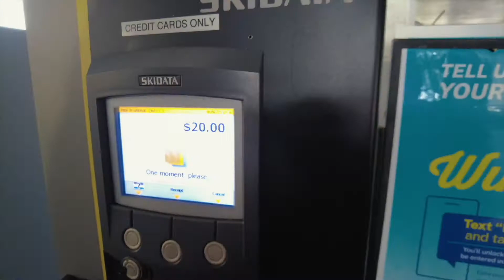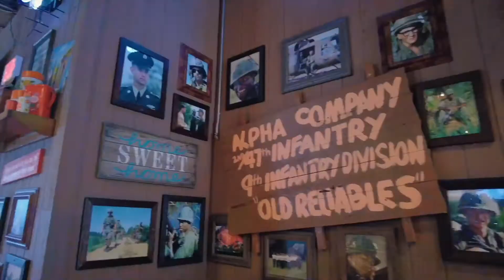WEEKEND IN SAN FRANCISCO, CALIFORNIA - Part #3 / PLAN TRIP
This is my last part of California trip. The final stop is San Francisco!
Let's trip together and take some notes in case you are going to visit California. Save your time -  steal my trip itinerary. Great spots, things to do, food and all the best from my trip.

I choose to see the most popular and touristic spots in San Francisco and you have the chance after watching this video to decide if you want to see these places or visit something else.

00:12 - The Palace of fine Arts
02:37 - Pier 39
06:08 - Mission Dolores Park
07:59 - Painted Ladies
08:32 - Lombard Street - Russian Hill
09:56 - Bubba Gump Shrimp Co. - Restaurant at Pier 39